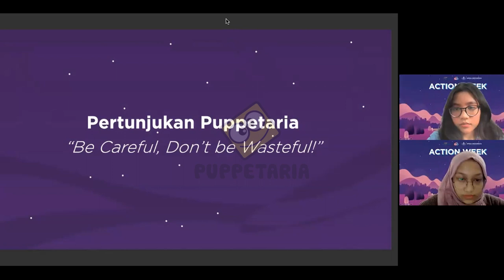Makanan Bergizi Membuat Badan Sehat dan Bersemangat | (AMSA-Indonesia)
Jojo dan Kevin berduet dalam mengisi acara dari kakak-kakak Asian Medical Students' Association Indonesia (AMSA-Indonesia) yaitu salah satu organisasi mahasiswa kedokteran terbesar di Indonesia, yang beranggotakan lebih dari 5000 mahasiswa kedokteran dari 36 AMSA-universitas dari seluruh Indonesia.

Kebetulan, pada bulan Agustus 2021, AMSA-Indonesia menginjak umur 25 tahun.
Jadi Jojo dan Kevin diberi kesempatan untuk mengisi acara mereka yang bertemakan  ODYSSEY "Optimizing Capabilities with Dreams and Diversities".

Jojo dan Kevin dicerita kali ini menceritakan pentingnya mengkonsumsi makanan yang bergizi, karena makanan yang bergizi sangat penting untuk tubuh kita Sobat Petir, agar tubuh kita tetap sehat, kuat dan bersemangat dalam melakukan aktifitas sehari-hari.

Puppetaria merupakan komunitas Puppeteer (dalang puppet) Indonesia. Kegiatan kami antara lain mengisi program Televisi anak2 (Bipbop, Koki Chiko, Kido, Roro dll), off air, Mendongeng, Dubber, Animasi, dan Workshop untuk anak2/Dewasa ( membuat puppet dan puppeteering). Dan kami jg menerima pesanan pembuatan Puppet.